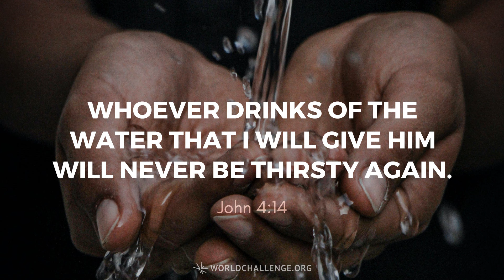Pan tur dik pan.